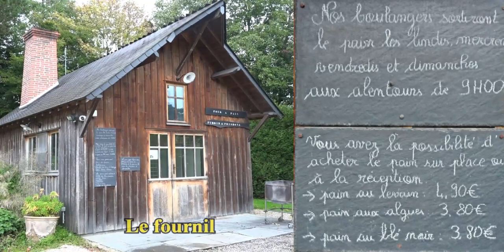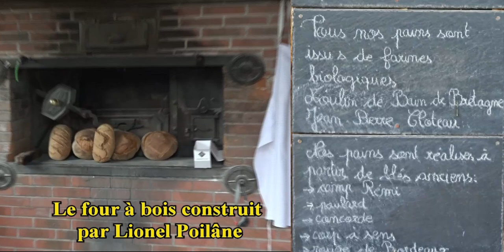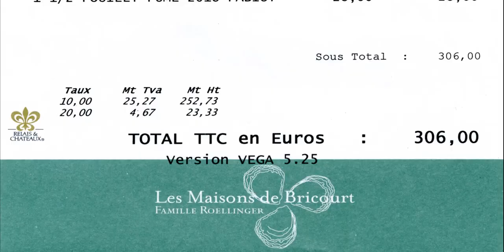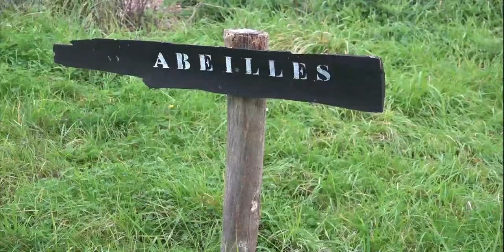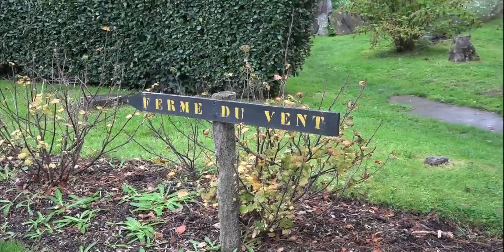Déjeuner au Coquillage d'Hugo Roellinger ** - 23 octobre 2019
Notre dernière escale au Coquillage remontait au samedi 11 avril 2009 au travers des suggestions du menu "Grand choix de la baie" en 3 services pour 51 € 00.  Et je dois avouer que notre souvenir était plutôt favorable, sauf pour notre fille qui avait bénéficié d'un poisson cotonneux. Le souvenir de notre déjeuner du 23 octobre 2019, si il n'entrera pas dans notre panthéon de nos meilleures expériences en catégorie 2 étoiles Michelin, restera malgré tout une bonne expérience de cuisine à dominante marine. Le plat référence est celui des Langoustines "translucides" plongées dans un bouillon du diable et marinées avec une vinaigrette à l'argousier, associées à une julienne de carottes soutenues par une pincée de poivre Neelamundi. Autre particularité à saluer pour son audace, le chariot de fromages piloté par Valentine Roy qui offre des productions exclusivement fermières et au lait cru.

Le Coquillage
Chef : Hugo RŒLLINGER
Le Buot
35350 SAINT-MÉLOIR-DES-ONDES
Tél. : 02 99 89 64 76